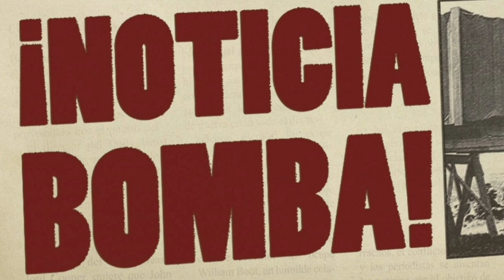¡BOMBAZO RECIÉN ANUNCIADO! ¡AUBAMEYANG vuelve a FICHAR por el BARÇA! NOTICIAS DEL BARÇA HOY